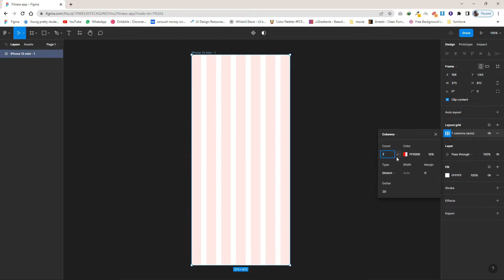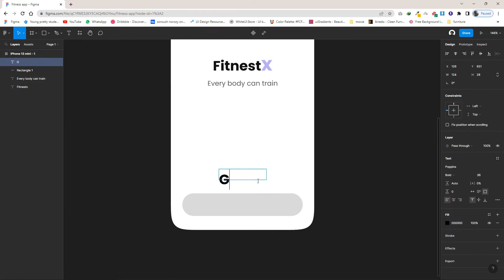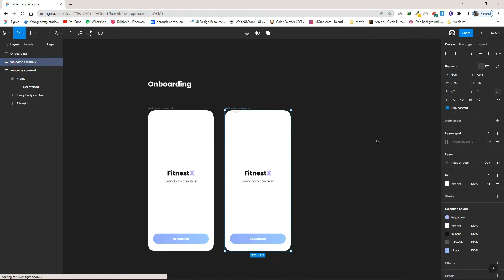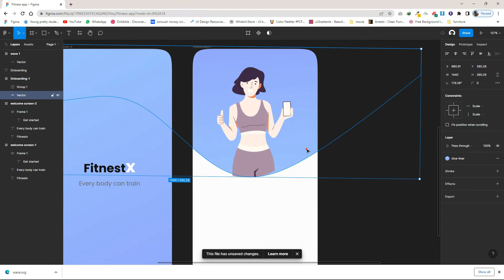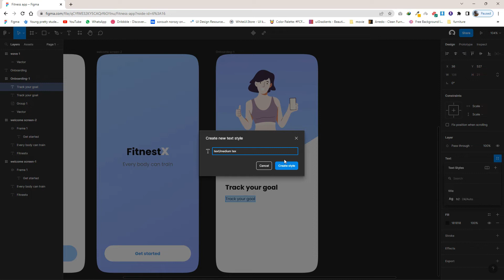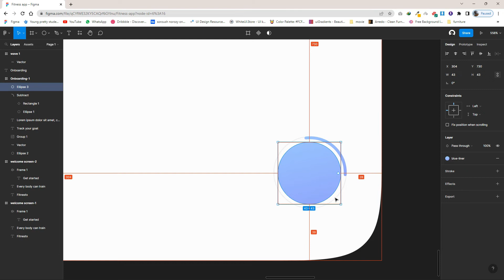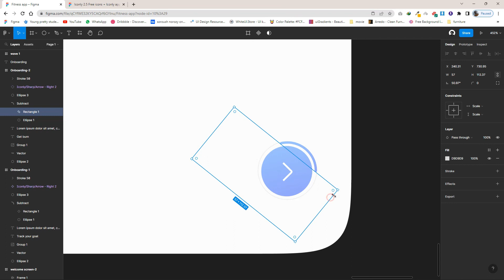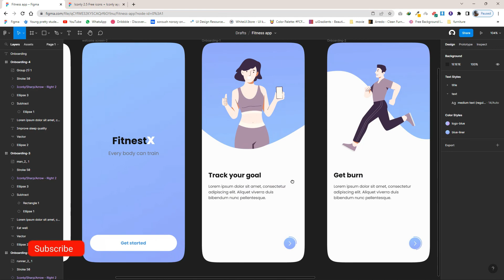Fitness App UI Design using Figma (36 Screens) | Part One (Onboarding) | Figma Tutorial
Hi guys, today we want to show How To Make a Fitness App UI Design using Figma (36 Screens) | Part One | Figma Tutorial

Time codes
00:00 Intro
00:25 Get started
05:05 Get started two
06:40 Track your goal
13:50 Get burn
15:15 Eat well
16:05 Improve sleep quality
17:10 Overview